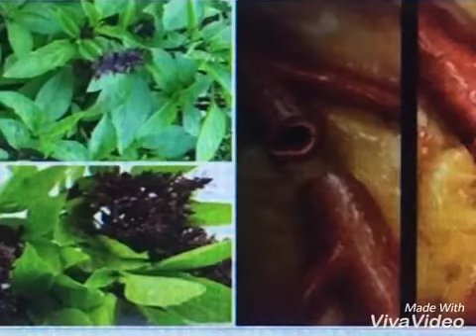zuab zoo noj ua ntshuaj (Hmong Sab sib huam)